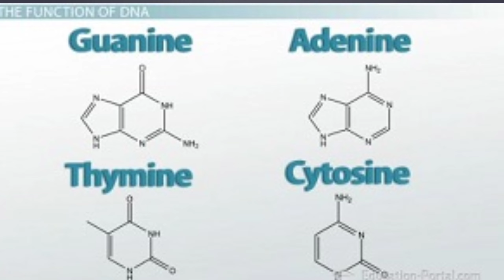DNA की पूरी जानकारी हिन्दी में | What is DNA | How works it ? Explained by Shivanand Kumar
Research Information Science & Technology Centre & Bihar English Academy by Shivanand Kumar Bhaskar,